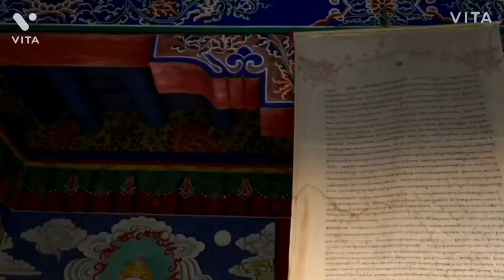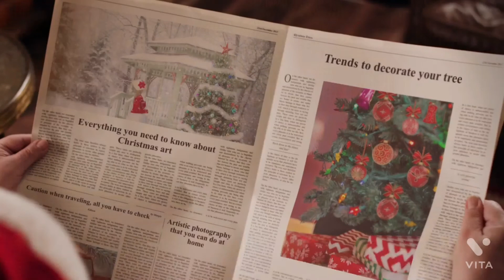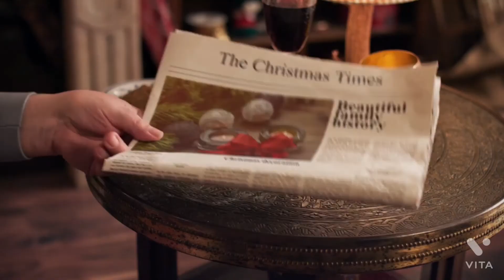Relaxing Flute Music by Shastro: Support the artist, get the music directly from his web site ...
Sleep music for deep sleeping and stress relief. Fall asleep fast to beautiful nature videos and use the relaxing music as deep sleeping music, soothing meditation music, relaxation music

floow up.

my Gmail@:.

I am a composer from Norway and I started this channel with a simple vision: to create a place that you can visit whenever you want to sit down and relax. I compose music that can be labeled as for example: sleep music, calm music, yoga music, study music, peaceful music, beautiful music and relaxing music. I love to compose music and I put a lot of work into it. Thank you very much for listening and for leaving feedback. All your warm support really inspires me to work even harder on my music. Have a wonderful day .